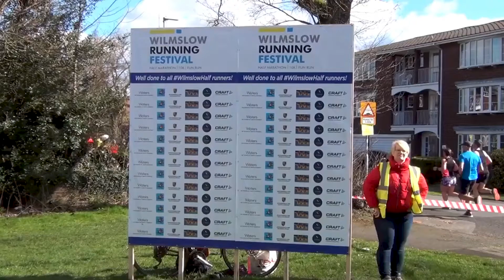Wilmslow Running Festival Over the Years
The Wilmslow Running Festival offers a half marathon, 10K and 2.5K fun run in the fabulous Cheshire countryside.
They are a nonprofit organisation and raise thousands of pounds for our chosen charities every year.